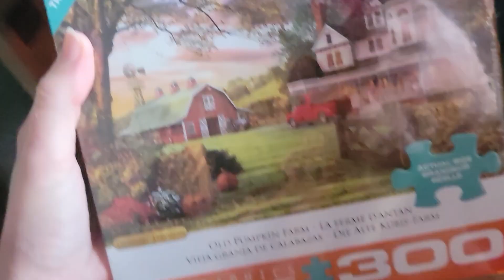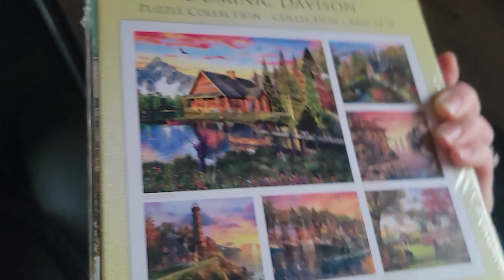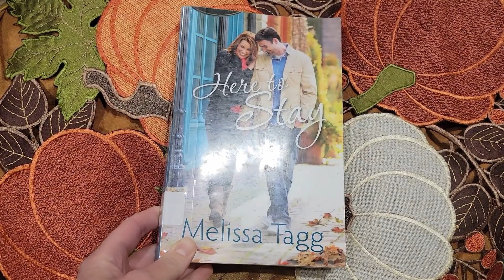WHAT IS IT ABOUT NOVEMBER? | Seeking comfort and coziness 🍁🍂☕📚🧶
I will be honest and tell you that I have been struggling so much lately. I have been craving comfort. I have always loved November, but since my mom's unexpected death the thought of November has saddened me.
I am craving togetherness and the comforts of my childhood. I am trying to give this month new meaning while still keeping some of the old traditions alive.
The majority of this was filmed over the past couple years because I have had no energy to film much of anything lately. Be kind to yourself and as my mom always told me "rest while you can".If you would like to help me make more videos like this